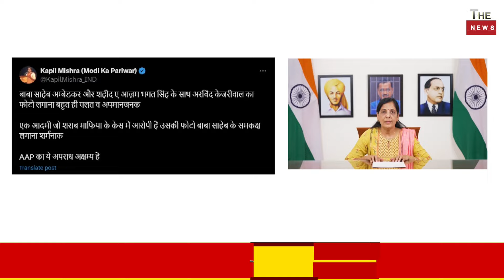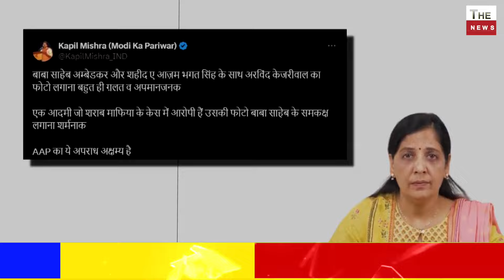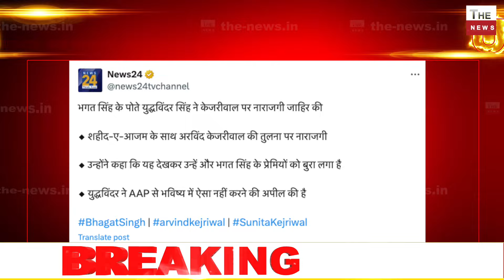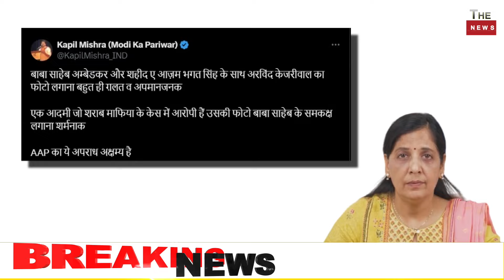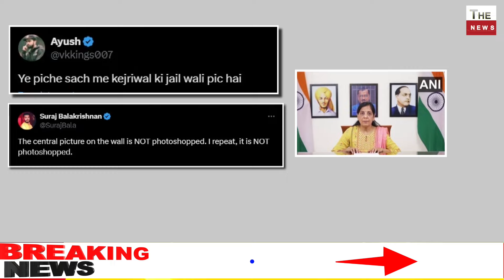भगत सिंह के पोते ने सुनीता केजरीवाल को दिया मुंह तोड़ जवाब भगत सिंह की फोटो केजरीवाल के साथ क्यों